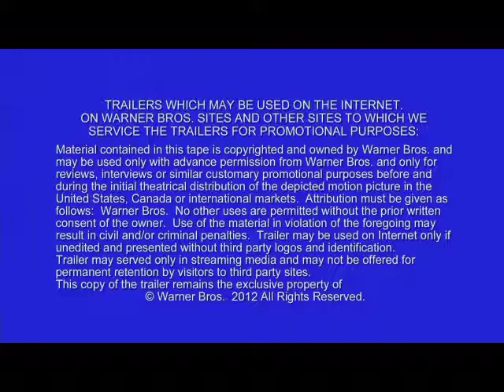Pacific Rim Domestic Trailer #1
First domestic trailer (basically the French trailer without the dubbing) for Guillermo Del Toro's giant monster mecha-robot bash-up.